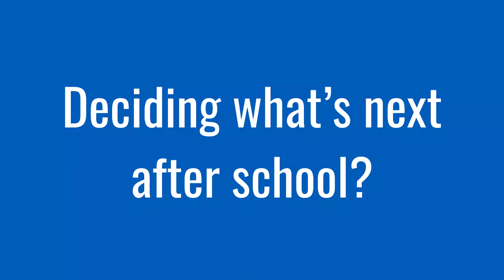Deciding what's next after school? Visit our Open Evening!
Wirral Met College is holding an Open Evening on Thursday 16th January, 4.30 pm - 7.00 pm. Visit our four campuses between 4.30pm - 7pm to learn more about the courses you are interested in and to have the chance to speak to the tutors and see our facilities for yourself!